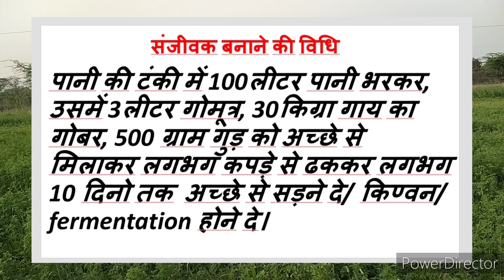जैविक खाद (संजीवक) /जैविक खेती/Organic farming